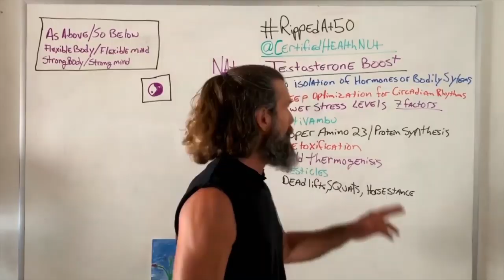How to Open Your Third Eye and Activate Your Pineal Gland | Troy Casey